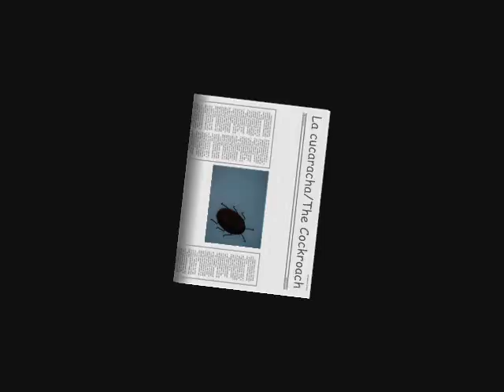Canción la cucaracha song / The Cockroach Song - A Bilingual Version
Enjoy a bilingual version of the song La cucaracha /The Cockroach with Boca Beth - a bilingual educator of thousands and entrepreneur.  Kids learn Spanish and English with music and movement fun.